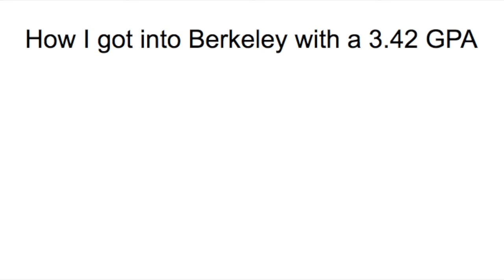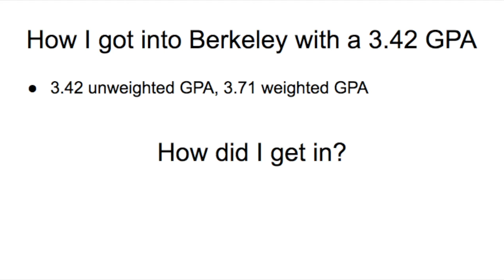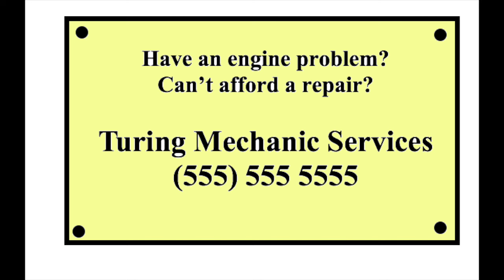How I got into Berkeley with a 3.42 GPA - 3 TIPS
My reflection of the college admissions process, as well as a couple tips on how I did it. I got into University of California, Berkeley (Class of 2017) with a low GPA. How? Because a series of factors that all played a significant role in the college admissions process.